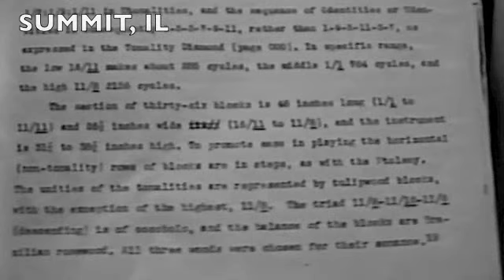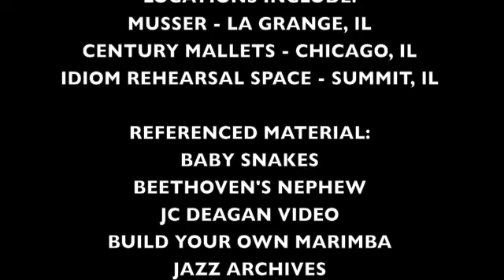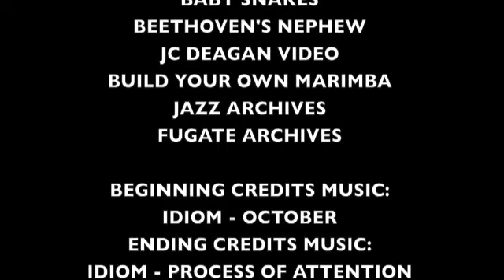The Sociological Perception of Hybrid Music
A documentary film about The Sociological Perception of Hybrid music with at focus on tuned percussion instruments.